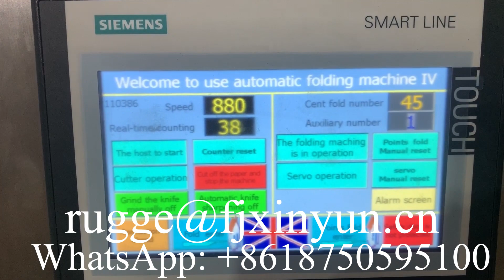Automatic transferring glue lamination napkin tissue machine production line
XY-OQ-7000-A  Automatic transferring glue lamination napkin tissue machine production line